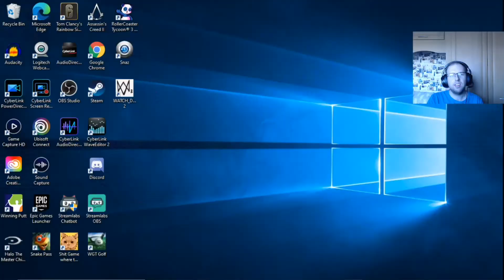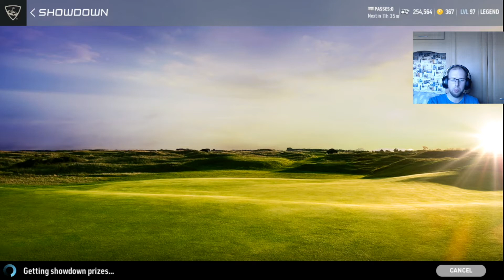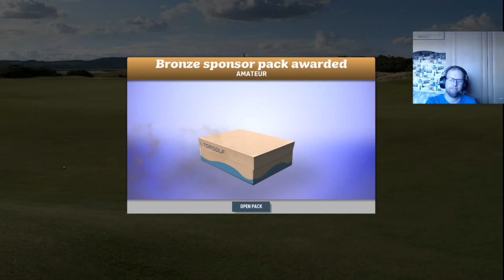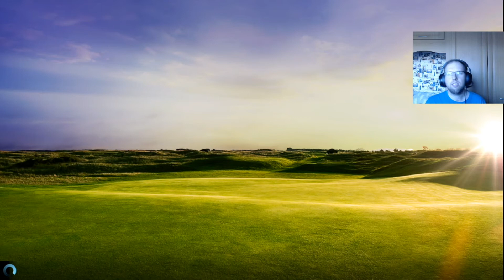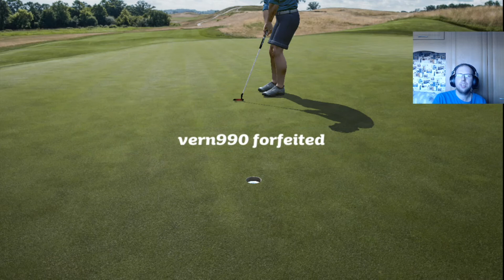World Golf Tour: Overstuffed Showdown Final Round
Well, I made it to the final and this is the stream I did on Twitch to prove it. Can I get my highest finish ever?